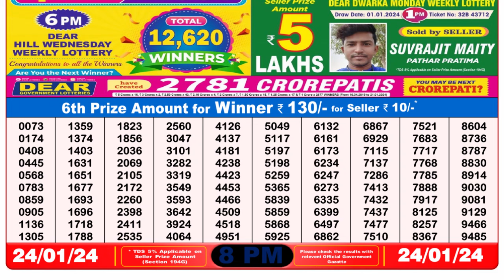🔴 Lottery Sambad Live 08:00pm 24/01/24 Evening Nagaland State Dear Lottery Result Pdf Download